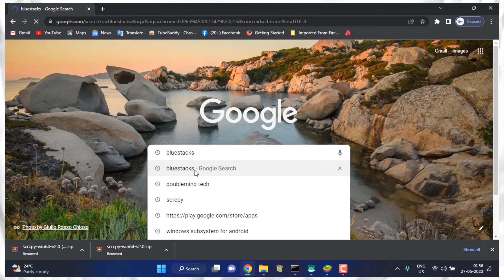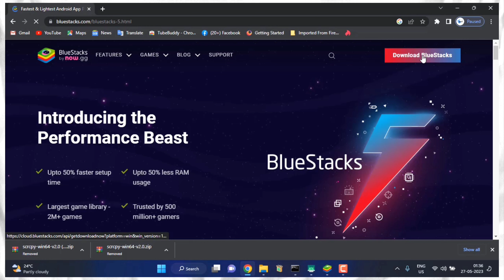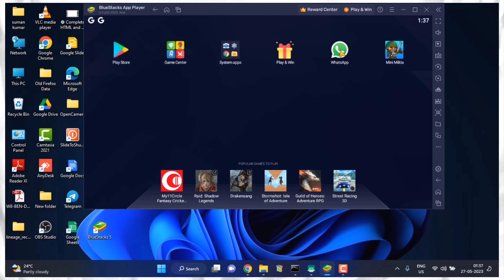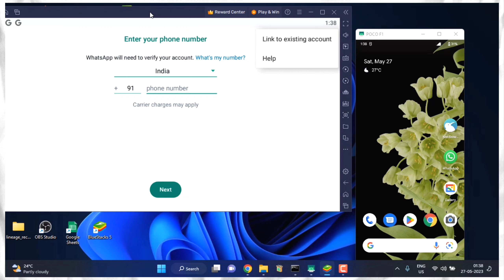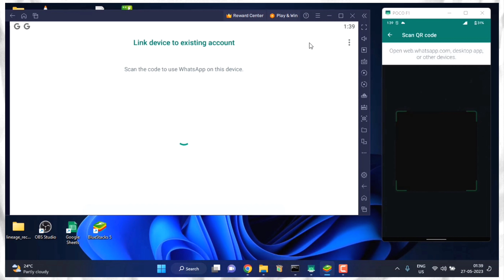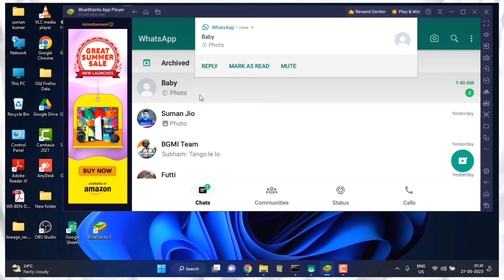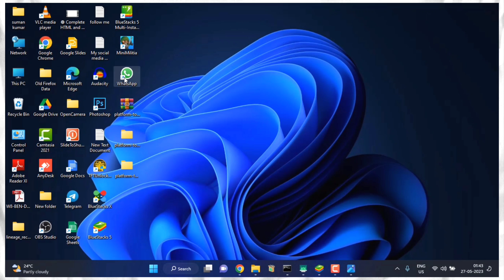WhatsApp View Once Photos Revealed: Screenshotting Techniques 2023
Video: "Capture View Once Photo Screenshots: Whatsapp Hidden Features in 2023" 🔥

📸 Discover the Ultimate WhatsApp Hidden Feature of 2023! 📱🔍

🔥 Are you ready to unlock the latest secrets of WhatsApp? Look no further! In this mind-blowing video, we reveal the exclusive hidden feature of 2023 that will revolutionize the way you use WhatsApp. Introducing the incredible "Capture View Once Photo Screenshots" feature that is taking the digital world! 🌪️

🔴QUERIES SOLVED :-

* whatsapp one time photo screenshot
* recover view once photo in whatsapp
* screenshot whatsapp view once photos
* take screenshot of disappearing whatsapp photos
* how to send view once photo in whatsapp
*whatsapp one time photo ka screenshot kaise le

🔴Must Watch :-

🔴HASTAGS USED:-